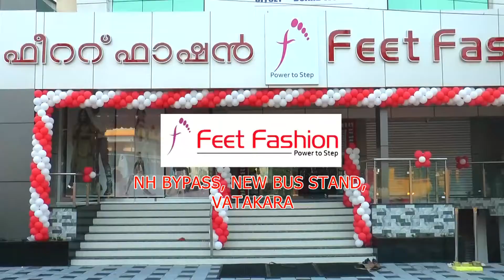വടകര കോ-ഓപ്പറേറ്റീവ് റൂറൽ ബാങ്ക് കോവിഡ് വാക്സിൻ ഓൺലൈൻ രജിസ്‌ട്രേഷൻ ഹെൽപ്പ് ഡെസ്‌ക് ആരംഭിച്ചു